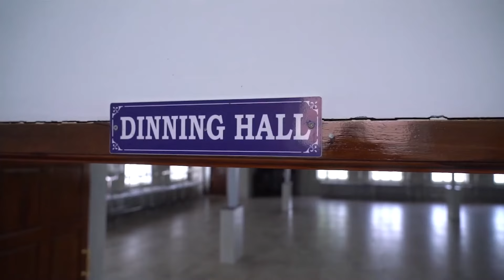எப்படி வணங்கினால் முருகன் நம் முன் வருவான்? உள்ளத்தை உருக்கும் ஆன்மீகப்பேருரை-நீதியரசர் சொக்கலிங்கம்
பழனி சத்திரத்தில் தைப்பூசத் திருவிழா- 26/1/24மாலை நிகழ்வுகள்_காணபழனியில் உள்ள காசி நாட்டுக்கோட்டை நகரச்சத்திரத்தில் ஐந்தாம் ஆண்டு தைப்பூச விழா மிகச்சிறப்பாக நடந்தது. 26-1-24 அன்று மாலை நிகழ்வில் நீதியரசர் மெ.சொக்கலிங்கம் கலந்து கொண்டு "கருணை வாருதி கந்தவேளும் இனிய  சொல் வாருதிகளும்"- என்ற தலைப்பில் ஆன்மிகப்பேருரை நிகழ்த்தினார். இதில் தன் வாழ்வியல் அனுபவங்களோடு- முருகன் அருளால் தான் எப்படி நீதியரசராக உயர்ந்தேன்? எப்படி வணங்கினால் முருகன் நம் கண் முன்னே வந்து நாம் கேட்பதை அனைத்தையும் தருவார்.பழனிக்கு சென்றால் நாம் தவறாமல் காணவேண்டிய அலங்காரம் எது? இப்படி சுவைபட பல்வேறு விஷயங்களை இந்த உரையில் குறிப்பிடுகின்றார். இக் காணொலியை வெளியிடுவதில் நாட்டுக்கோட்டை நகரத்தார் டிவி பெருமையடைகின்றது.
DIRECTOR - Mudhra Muthuraman
MANAGING DIRECTORS
N.Sivasubramanian
Mrs.Lakshmi Sithirai Anandam